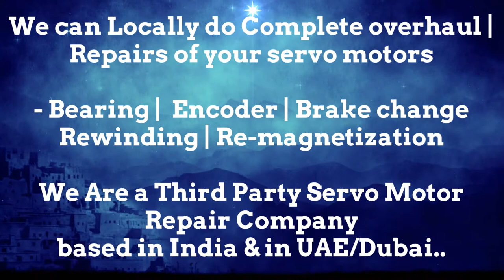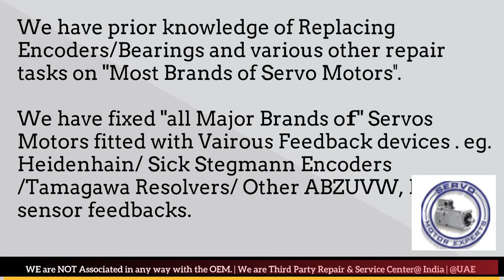Berger Lahr Dubai Servo Motor Encoder Align Resolver Adjust Repair UAE Oman Kuwait Qatar Saudi